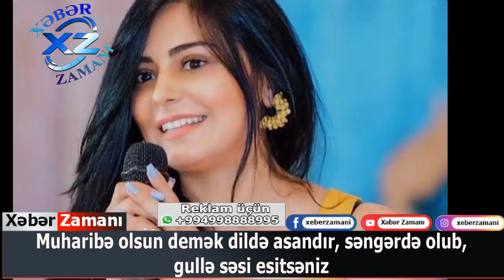Müharibə olsun demək dildə asandır, səngərdə olub, güllə səsi eşitsəniz - Vüsalə Əlizadə